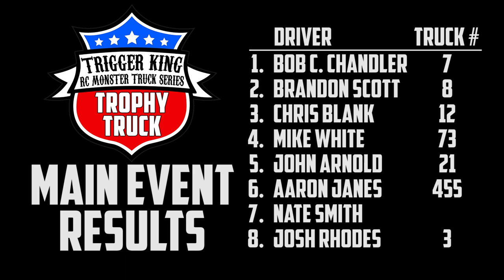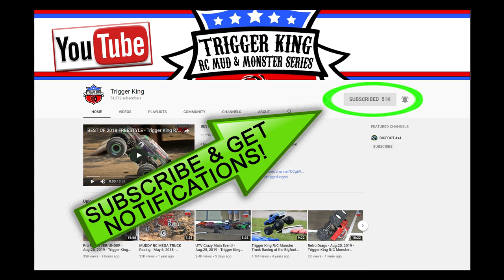NEW Trophy Truck Class - Trigger King R/C Monster Trucks